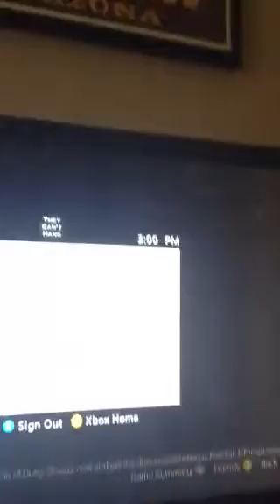Gb proof foreits 2nd map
He never shows